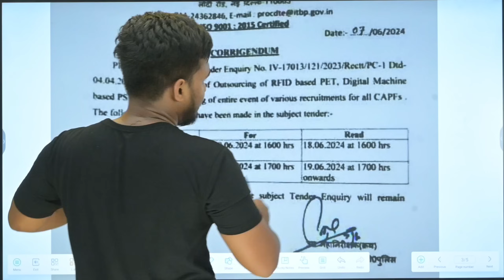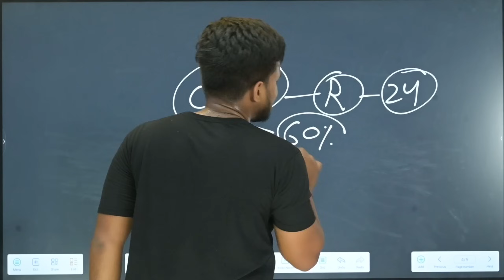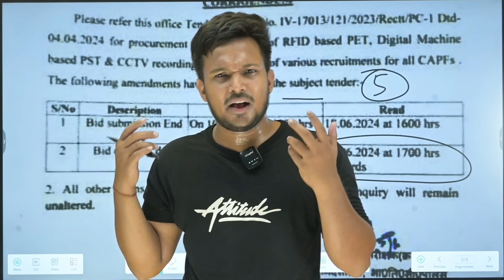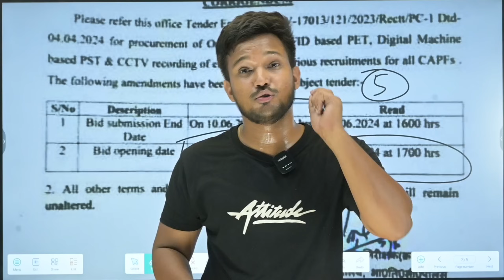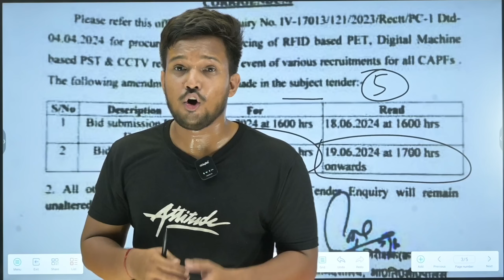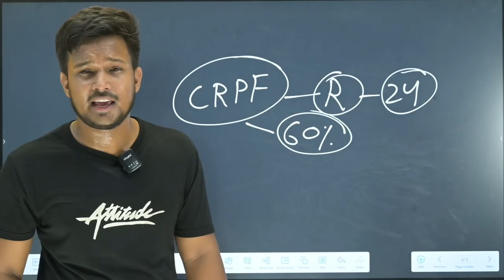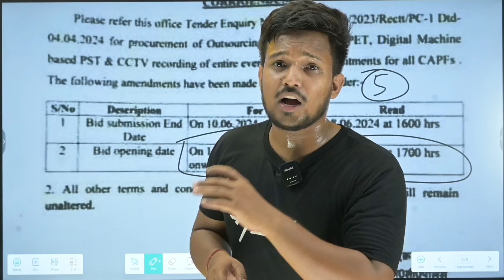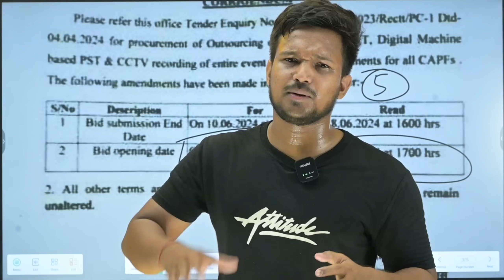NEW NOTICE SSC GD PHYSICAL 2024 SSC GD CONSTABLE Physical New Notice 2024 SSC GD RESULT DATE 2024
NEW NOTICE SSC GD PHYSICAL 2024 SSC GD CONSTABLE EXPECTED CUT OFF ANSWER KEY 2024 RESULT DATE 2024

DESCRIPTION FOR EDUCAZONE RAILWAY RPF EXAM 2024
COMPLETE STUDY GUIDE

THANKS.